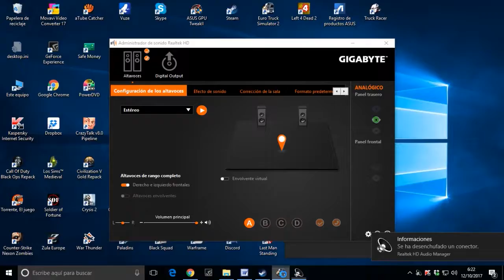873. 🔵 ACCIDENTE DE TRÁFICO EN UN SEMÁFORO POR MIRAR EL PAISAJE | LLEVANDO UVAS DE LILLE A LIÈGE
🎮 Un nuevo viaje en camión, llevando 14 toneladas de uvas de Lille a Liège en Euro Truck Simulator 2. Una travesía camionera en un maravilloso día soleado, todo va de perlas hasta que llegamos a Liège, una mala frenada a tiempo y provocaré un accidente de tráfico en un semáforo por mirar el paisaje..., con siniestro tipo sandwich y una buena multa.